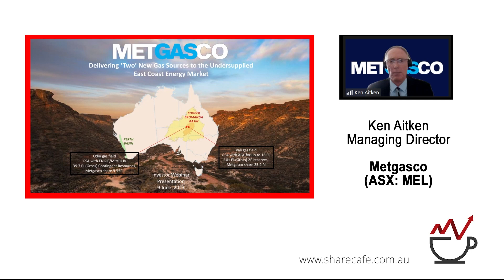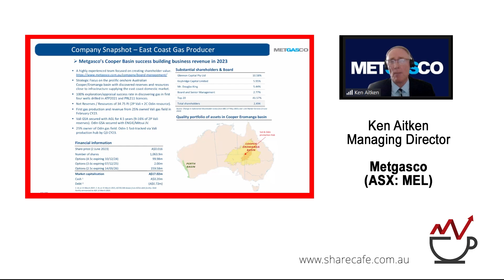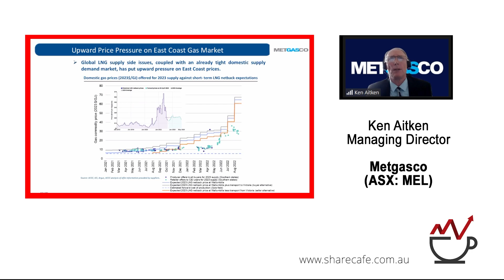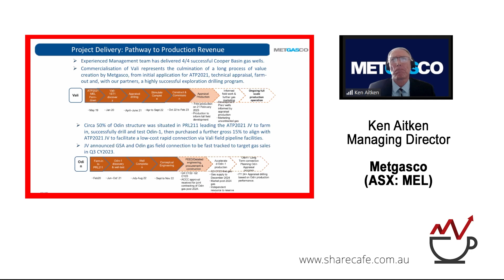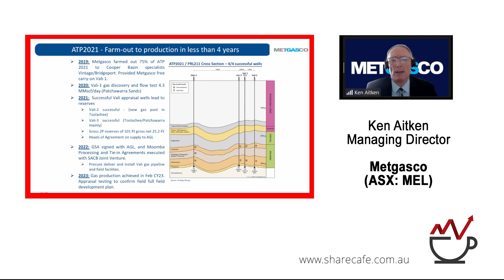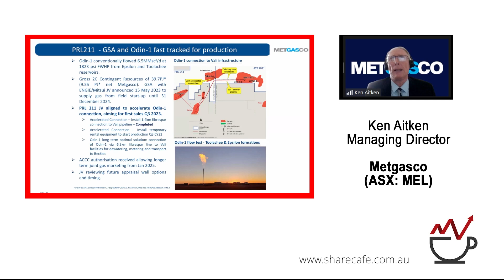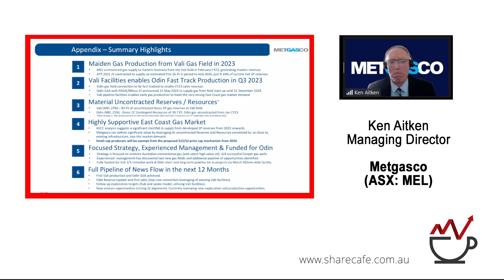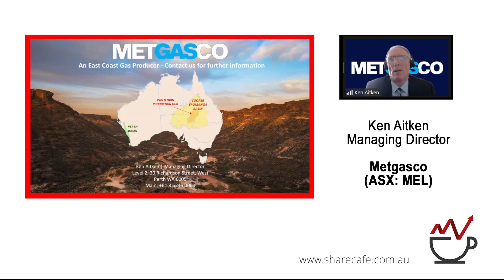Metgasco (ASX:MEL) - Webinar Presentation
Ken Aitken - Managing Director - Metgasco (ASX:MEL) is a petroleum (oil and gas) exploration and production company. The company is currently transitioning to becoming a gas producer through its Vali field located in the ATP2021 permit in Queensland.